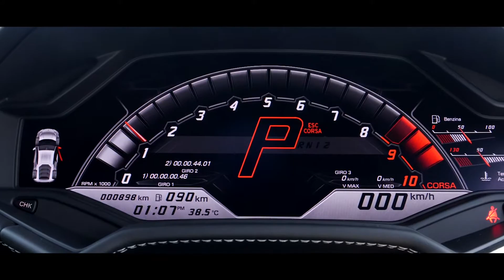Lamborghini - The Purest Driving Experience event.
Thank you for joining us at
Hope you enjoy your drive in Lamborghini.